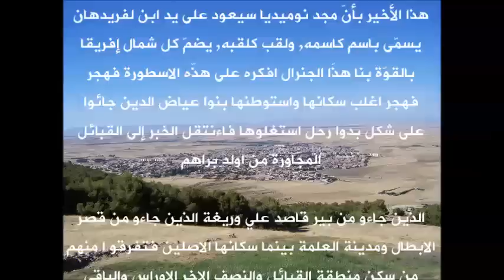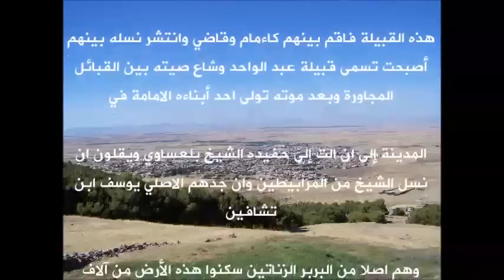نبذة تاريخية على راس الواد